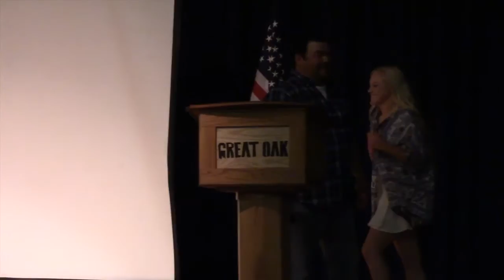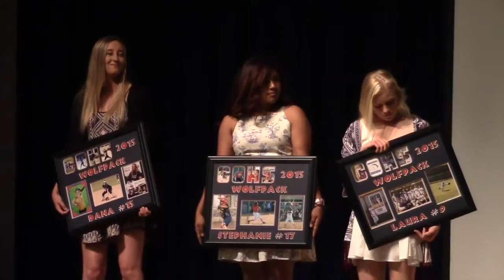Sophomore Varsity Year End Banquet & Awards. Great Oak Wolfpack, GOHS SoCal Softball. Emily Burrow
Emily Burrow SoCal Great Oak Varsity Softball Year End Banquet and Awards Ceremony. 2016 CA SouthWestern League Division 1 Champion Great Oak Wolfpack Varsity Player Emily Burrow Class of 2017. Varsity Coach: Dave Mercado at Great Oak High School, Temecula CA.